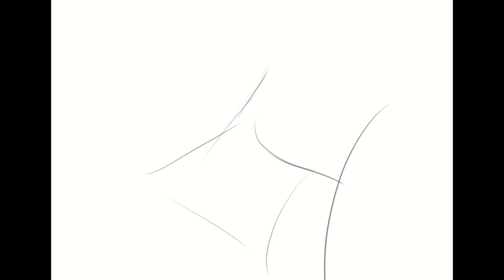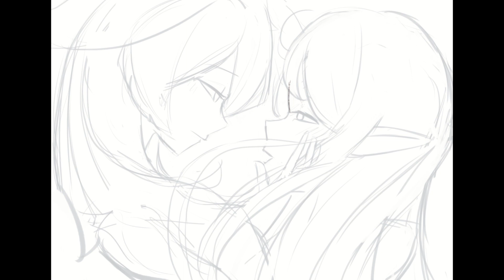SPEEDPAINT - Elira x Pomu【Clip Studio Paint】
I haven't drawn any ship art in a while, so I wanted to rectify that drawing my favorite NijiEN ship of Elira Pendora x Pomu Rainpuff!! Elipomu forever lets goooooooo

Not pictured: Me going absolutely feral while drawing this and having to tone down my ideas a lot so the drawing didn't become 18+